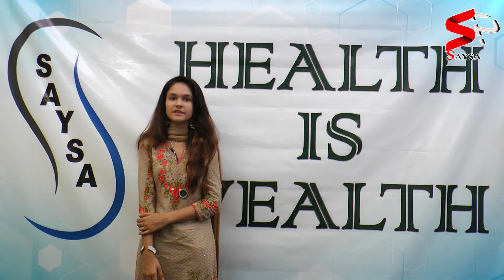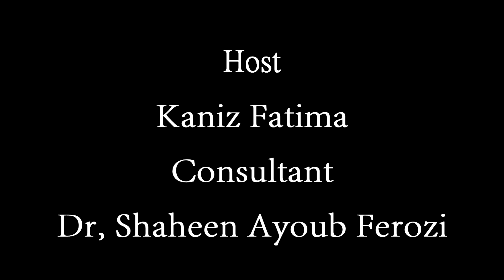Health is Wealth | Episode 1 | Saysa Production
Dr, Shaheen Ayoub Ferozi
Saysa Producation